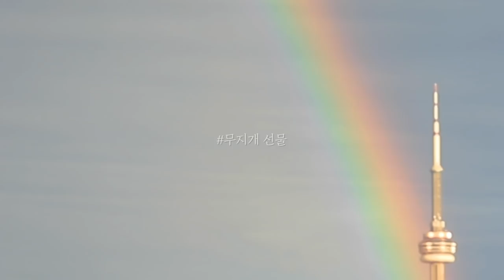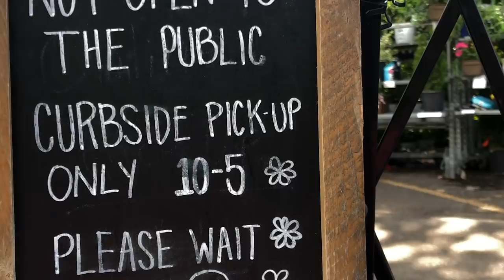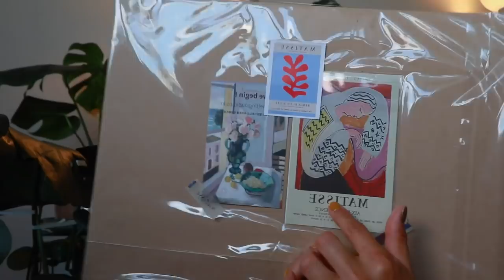Toronto vlog, EP: my first rainbow, 대왕 무지개 봤다, 한국에서 온 택배 언박싱, 몬스테라 가지쳐서 친구들 나눠주기.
브이로그 마지막에, 구독자분들께 하고싶었던 말을 남겼어요.

See more!

- Background music
1. (Let's Fall in Love) Today - AJ Abdullah
2. better now (anjee from singapore)
3. KMB - H.E.R - let me in (KMB edit)